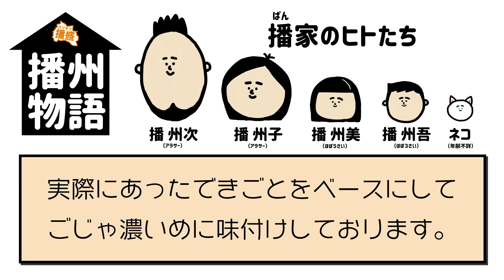【アニメ】播州物語 #8 『W杯予選』【播州弁】【姫路】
日本一汚い方言と言われる播州弁が使われる
兵庫県は姫路を中心とする播州地域に住む
４人＋１匹家族『播（ばん）家』の日常アニメ。

実際にあったいろんなできごとをベースに
ごじゃ濃いめに味付けした物語です。

ちなみに絵心はゼロ。良く言って３。

※10話くらいまではがんばってやります。

《播盛〜ハリモリ〜》とは・・・

兵庫県姫路市を中心として広がる魅惑のエリア『播磨（はりま）地区』。

メディアで度々“日本一汚い方言”とクローズアップされる『播州弁（ばんしゅうべん』の所といえばわかりやすいかもしれません。

そんな地元『播磨を盛り上げたい！』というアツい想いから、地元のお店やグルメなどのご紹介、また播磨に縁のあるネタを企画し、動画として投稿しております。

ライブ中に『播磨の情報をみんなで共有するコーナー』として『播磨盛り上げ隊＝播盛（ハリモリ）』が誕生しました。

播磨は“ごじゃ”ええとこですよ！！！

※送料設定、送料無料金額設定は随時変更になる可能性がございます。

当チャンネルは、兵庫県姫路市にてアパレルを中心に、雑貨、靴下、肌着、タオル、寝具、インテリアなどを販売しているセレクトストア『koezuka』が運営しております。

動画は主に、放送作家としてバラエティ番組を中心に東京のテレビ業界で活動していた、弟の副社長が企画、編集、管理しております。

チラシやイベントのご案内、商品のPR、いろんな企画を、日々試行錯誤しつつ真面目にふざけながら投稿していきます。